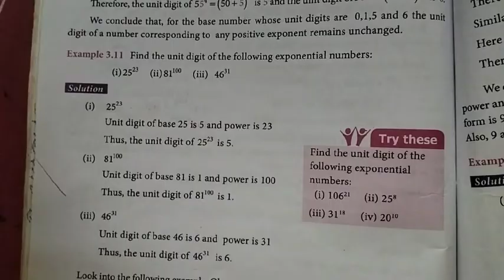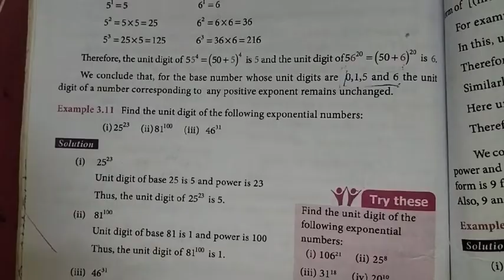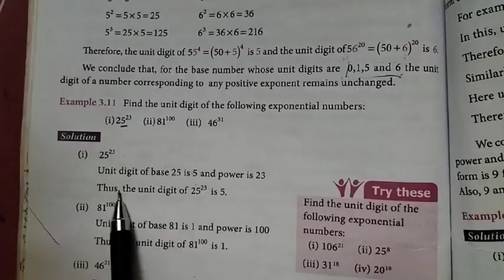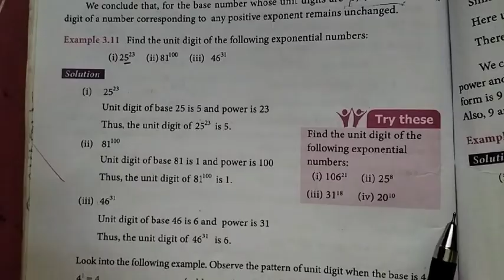7th Maths T-2 Ch-3 Algebra | Example 3.11 | Samacheer One plus One channel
This video contains for 7th Standard Maths Term-2 Chapter-3 Algebra, Example-3.11 complete solution.

My Another Channel 👇
Sangeetha Media